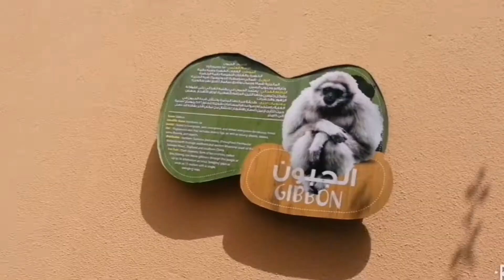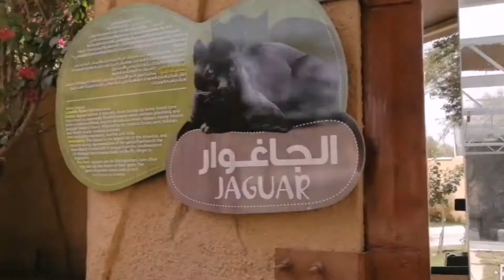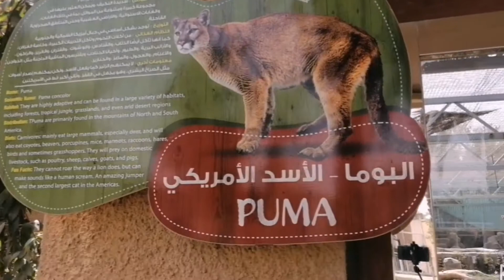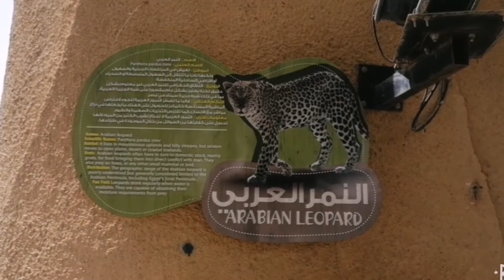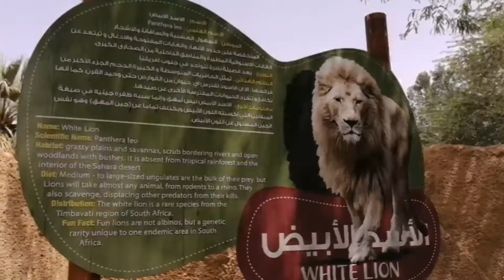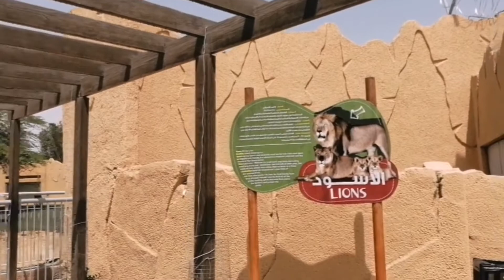My Part 4 Adventure#RiyadhZoo#E2NaYongSuperGandaNaView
E2 Na Yng Part NG RiyadhZoo SuperGandaNg View